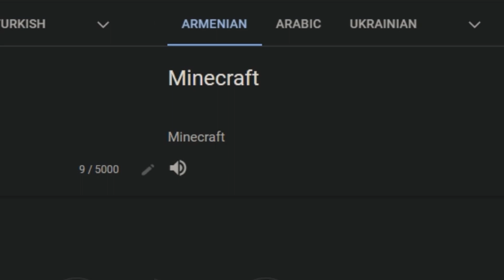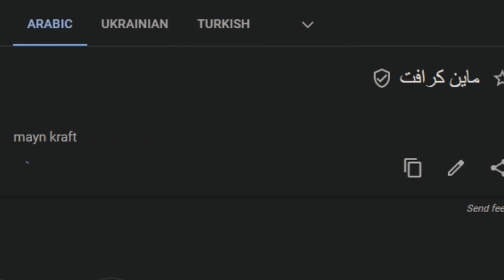Minecraft in different languages meme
ITALIAN 0:10
CHINESE (TRADITIONAL) 0:20
ARMENIAN 0:30
SPANISH 0:39
TURKISH 0:48
THAI 0:57
ARABIC 1:07
KOREAN 1:17
FRENCH 1:26
JAPANESE 1:35
GERMAN 1:45
HINDI 1:55
UKRAINIAN 2:04